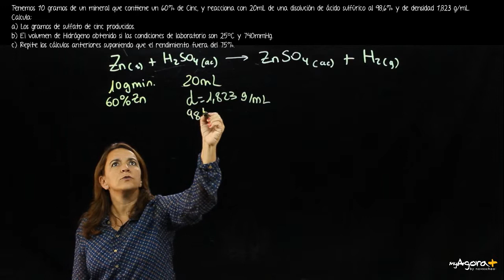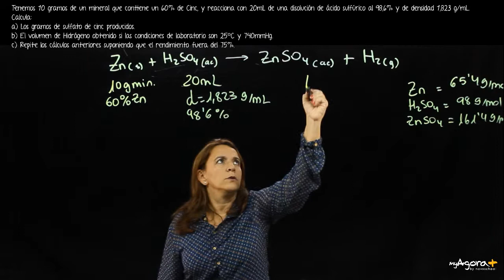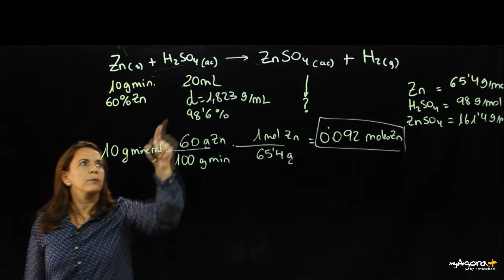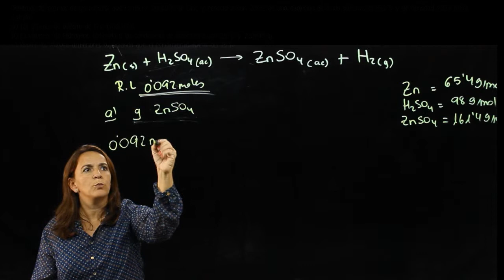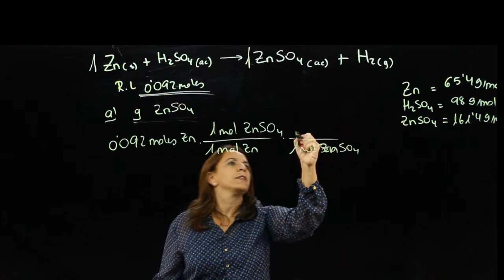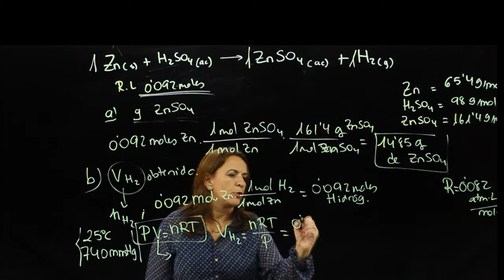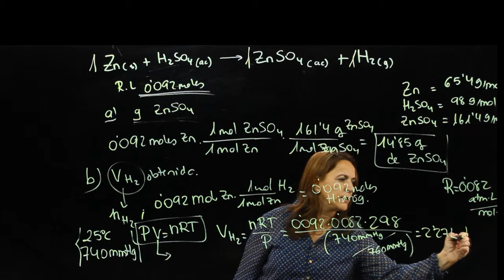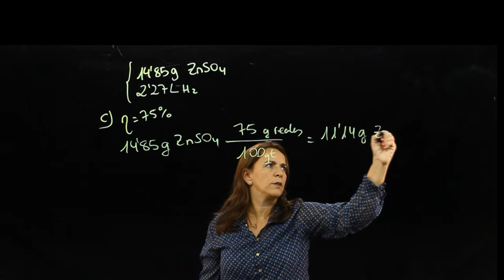Problema de estequiometría de química. Selectividad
Problema de estequiometría para la asignatura de 2º de bachillerato de Química.
Tenemos 10 gramos de un mineral que contiene un 60% de Cinc, y reacciona con 20mL de una disolución de ácido sulfúrico al 98,6% y de densidad 1,823 g/mL.
Calcula:
a) Los gramos de sulfato de cinc producidos.
b) El volumen de Hidrógeno obtenido si las condiciones de laboratorio son 25ºC y 740mmHg.
c) Repite los cálculos anteriores suponiendo que el rendimiento fuera del 75%.